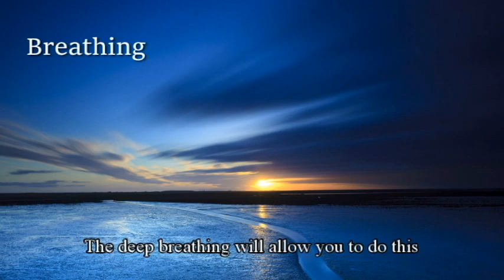How to sit Zazen at home (40 minites)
4:28     Starting Bell
44:28   Ending Bell

Soto Mission of San Francisco